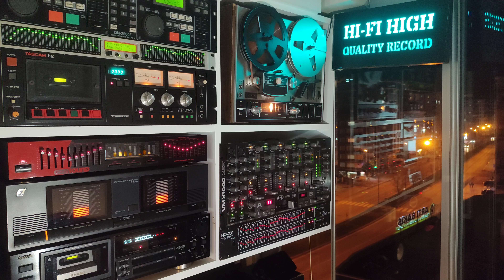Arif Susam - Canbaz - Cd Kayıt - Yüksek Kalite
🎧 Sanatçı               : Arif Susam
🎧 Albüm Adı          : Unutulmuyor
🎧 Eser Adı              : Canbaz
🎧 Söz                      : Sermet Kılınç
🎧 Format                : Cd
🎧 Albüm Çıkış Yılı : 1994
🎧 Parça Sırası        : 3
🎧 Albümdeki Parça Sayısı : 12
🎧 Plak Şirketi                        : Özer Plak